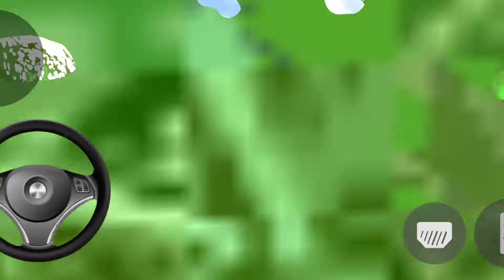Indian Tractor Simulator Gameplay 2022 | New Indian Tractor Simulator Gameplay 2022